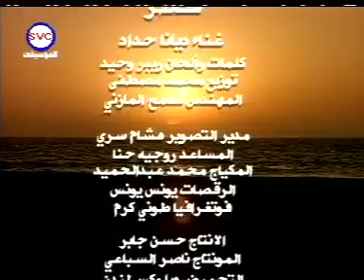Diana Haddad - Shatter HQ / دياتا حداد - شاطر